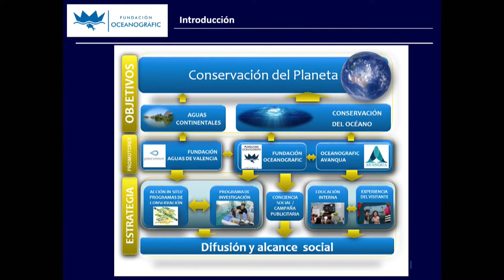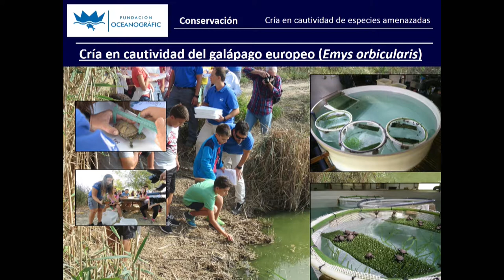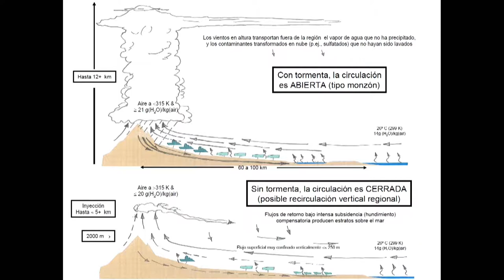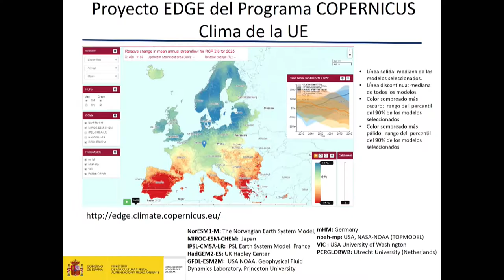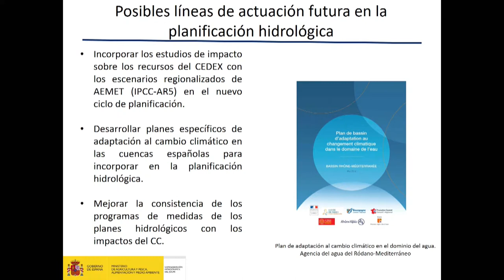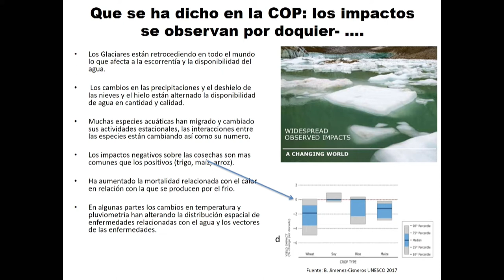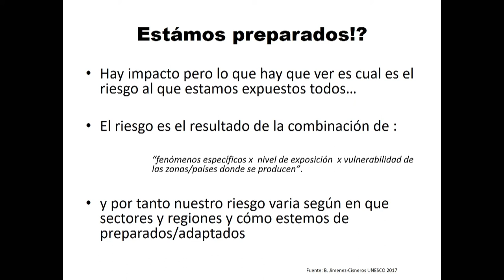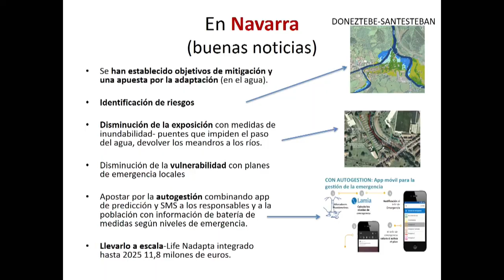XII CONGRESO NACIONAL DE PERIODISMO AMBIENTA - Agua y cambio climático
17:00 – 18:30 h. Mesa redonda
Agua y cambio climático

Conferencia: “Fundación Oceanogràfic: investi- gación para la conservación”
• Daniel García, director técnico y coordinador del comité científico de la Fundación Oceanogràfic

Recursos hídricos y planificación hidrológica en el contexto mediterráneo:
• Millán Millán, director Emérito del Centro de Estudios Ambientales del Mediterráneo.
• Teodoro Estrela, jefe de la Oficina de Planificación Hidrológica del Júcar
• Vicent Sarrià i Morell, concejal delegado de Ciclo Integral del Agua del Ayuntamiento de Valencia
• Josefina Maestu, directora gerente de la sociedad pública GAN-NIK, Gobierno de Navarra.

Presentan y moderan: José Sierra y Félix Tena, miembros de APIA